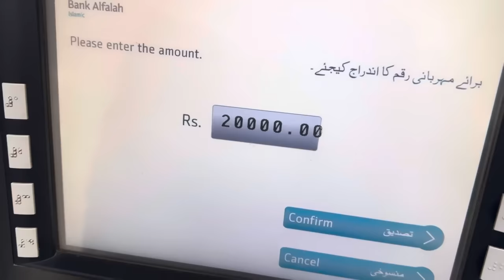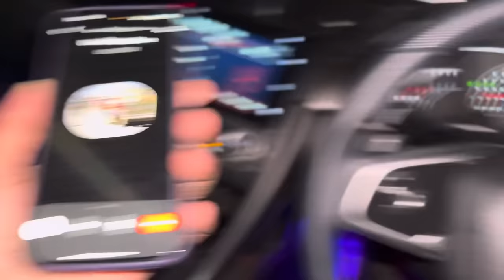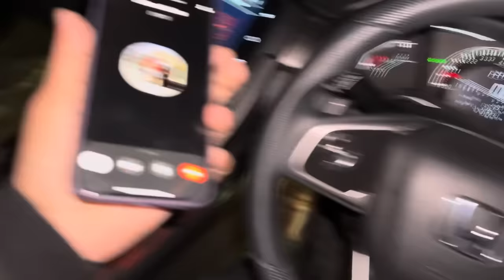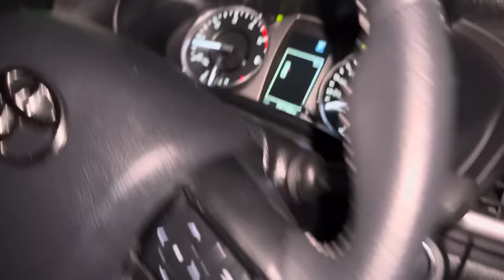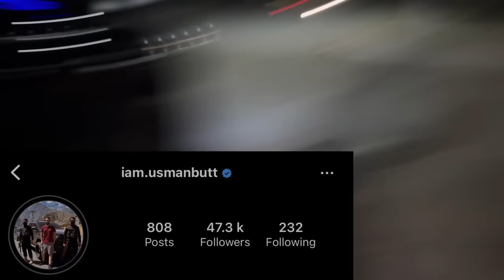MY FRIEND SURPRISED ME WITH REVO 🥹 | New Car Buy Karli 🔥 | Motorway Pay Shapatar Uncle 😡